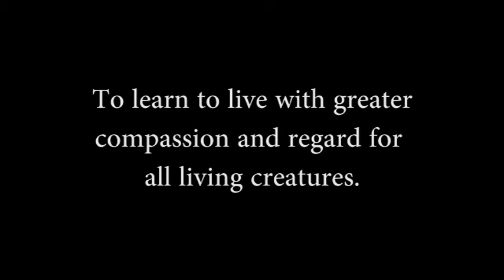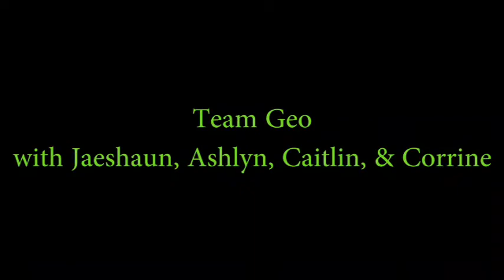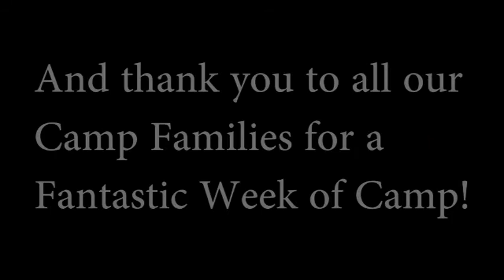June 2017 Humane Heroes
Humane Education Camp at The National Humane Education Society